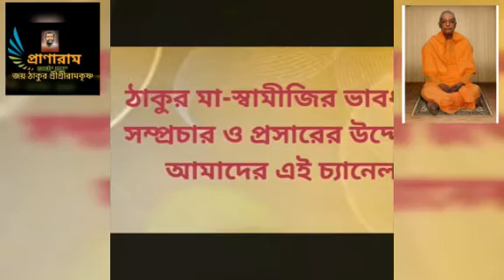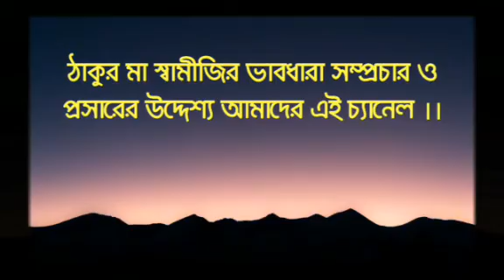১ম পর্ব || স্বামী গীতানন্দ স্মারক বক্তৃতা || বিবেকানন্দ বিশ্ববিদ্যালয়, বেলুড় || Pranaram বাংলা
১ম পর্ব ||
স্বামী গীতানন্দ স্মারক বক্তৃতা || বিবেকানন্দ বিশ্ববিদ্যালয়, বেলুড় ||
Pranaram বাংলা